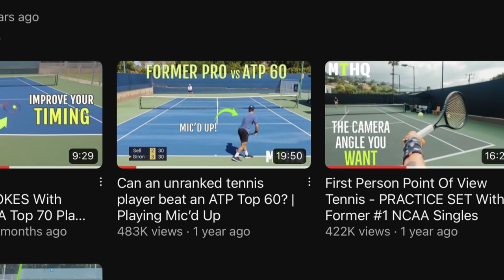Former PRO VS ATP #61 - Can Marcos Redeem Himself? - Full Set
Last time we battled here on the channel I took Marcos out. He is tired of seeing that video out there. But can he get his revenge??

Want to help the channel? Here are some links!

ABOUT MY TENNIS HQ
We reveal pro tennis tips that help amateur players quickly win more. Our how-to videos cover all essential parts of tennis: forehands, backhands, serves, volleys, singles strategy, doubles tactics, and more.